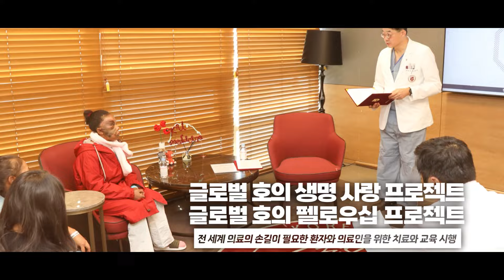고대의대 100주년, 세상을 변화시킬 8가지 꿈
2028년 고려대학교 의과대학 100주년
세상을 변화시킬 고려대학교의료원의 8가지 꿈(KUM)을 소개합니다.

✨100주년 꿈(KUM) 프로젝트에 함께하는 방법
1. 대외협력실 홈페이지에 접속
2. 100주년 기부하기 클릭
3. 8가지 꿈 중 마음에 드는 프로젝트에 기부하기
4. 참여 완료!